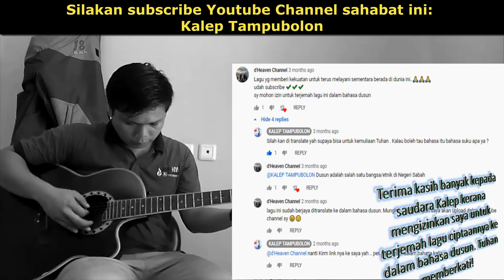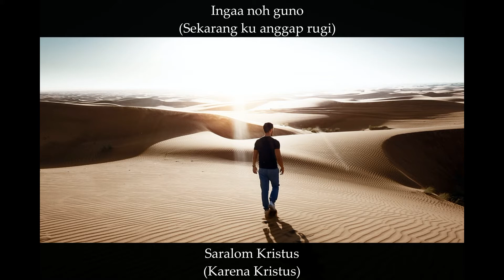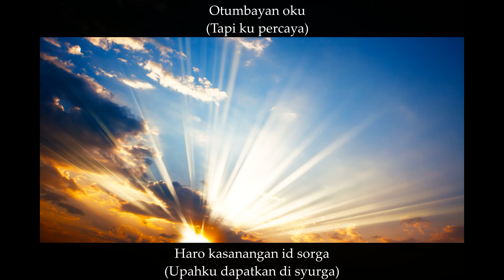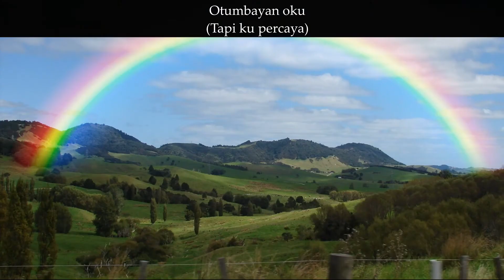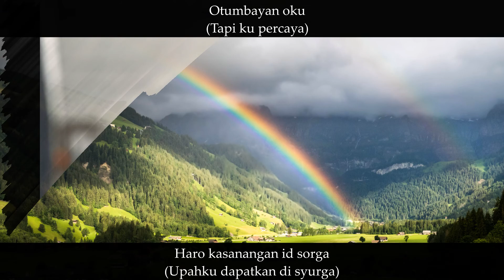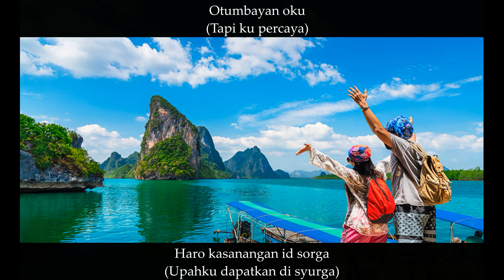Melayani Adalah Keharusan (Versi Dusun)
Pencipta & Penyanyi Asal (Original Composer & Singer) : Kalep Tampubolon

Mohon maaf kerana terdapat sedikit kesilapan lirik lagu bahasa indonesia di bahagian korus pada video ini:

1. Tetapi apa yang dahulu
merupakan keuntungan bagiku
Sekarang ku anggap rugi
karena Kristus

2. Semuanya telah kutinggalkan
hanya untuk mengikuti Yesusku
Trima kasih Yesus
untuk panggilan-MU.

Korus:
Melayani bukanlah
sebuah kesempatan dalam hidupku
Melayani Yesusku
adalah keharusan dalam hidupku
Sekalipun di dunia
ku tak mendapatkan kesenangannya
Tapi ku percaya
upah ku dapatkan di surga